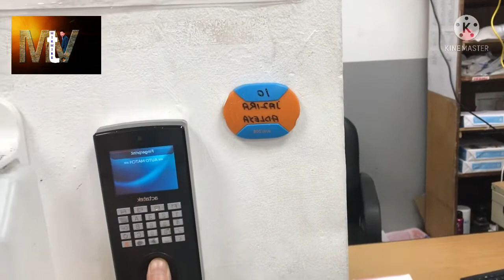Vlogs going on duty night at 10:30pm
Vlogs going on duty